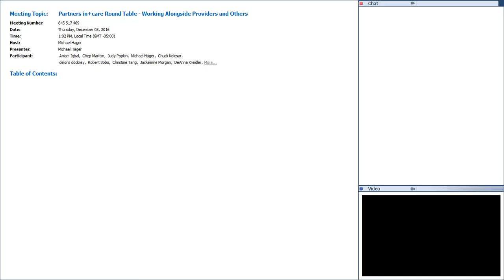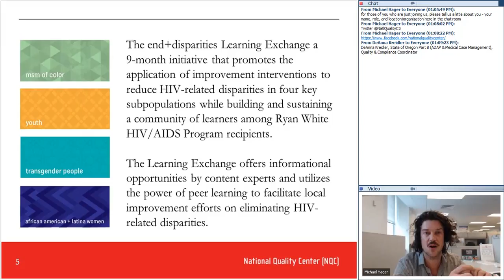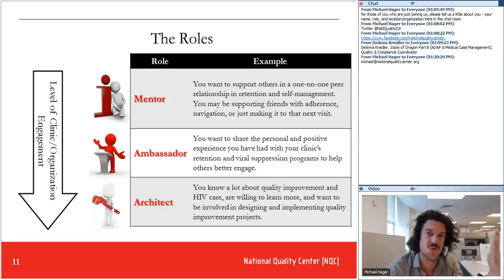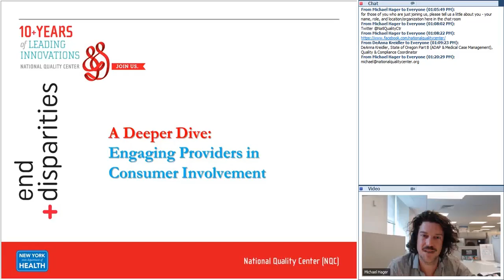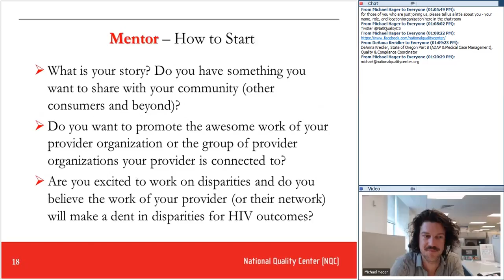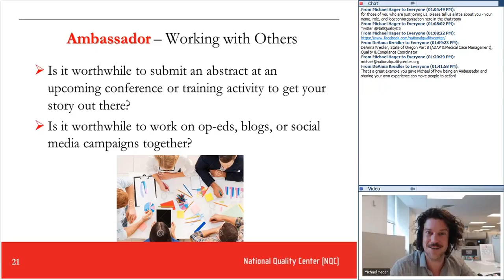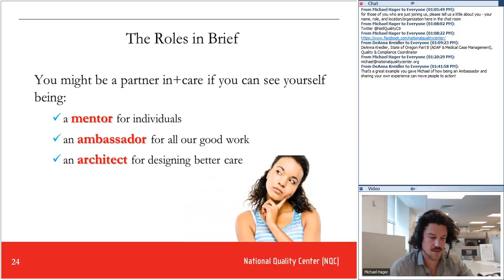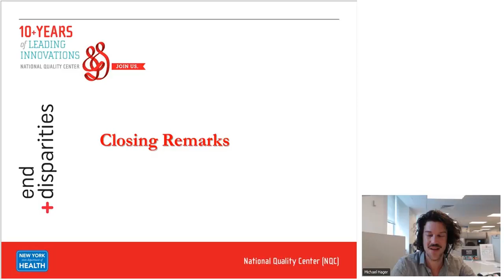Partners in+care Round Table Working Alongside Providers and Others 20161208 1802 1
Recording of the December 8, 2016 Partners in+care Round Table - Working Alongside Providers.